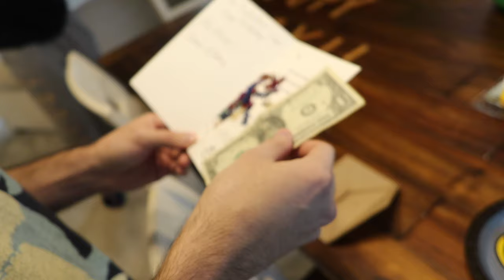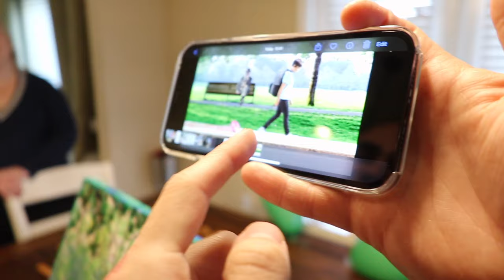POOBY'S BEST BIRTHDAY EVER!!!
Get A Free Stock From Robinhood By Signing Up and Depositing $100!!!

Get The Equipment SML Uses!
SML's Logan Camera
SML's Lance's Vlog Camera
SML's Green Screen
SML's Lighting Setup
SML's Memory Card
SML's Vlog Camera Extension Handle

Send Mystery Boxes & Shark Stuff To:
Lance Thirtyacre
1765 E. Nine Mile Rd.,

Follow ALL OF OUR Instagrams:
Lance: @LanceThirtyacre
Audrey: @Just_Aud_Official
Matthew: @matt_the_scooter
Elaina: @i.am.roselaina
Logan: @LoganThirtyacre